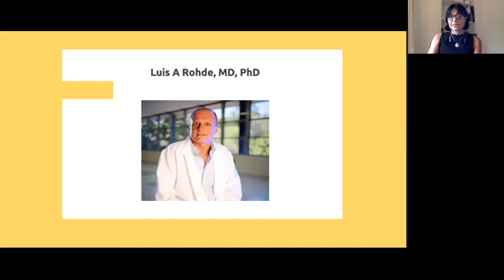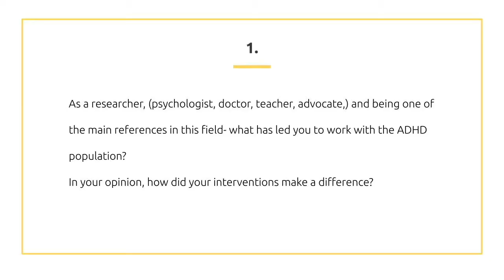Café con Expertos en TDAH. Prof. Dr Luis Rohde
Esta innovadora serie reúne a los principales referentes mundiales  dentro del campo de la salud mental infantil sobre el Trastorno por Déficit de Atención e Hiperactividad (TDAH) y su evolución en las diferentes áreas de la vida adulta. Las entrevistas son realizadas por dos profesionales argentinas,  la Dra. Norma Echavarria y la Lic. Eleonora Giusti.
A través de las mismas podrán conocer el testimonio en primera persona - de quienes han sido fuente de inspiración en el trabajo clínico  del TDAH  durante los últimos 20 años- ,  la trayectoria desarrollada en el campo  y su perspectiva hacia el futuro.

En esta oportunidad nos acompaña el Profesor Dr Luis Rohde. Médico psiquiatra infanto Juvenil brasileño quien encabeza la investigación en Sudamérica y cuyo trabajo es una pequeña muestra de cómo aún con pocos recursos se puede cambiar la forma en que trabajamos en Salud.